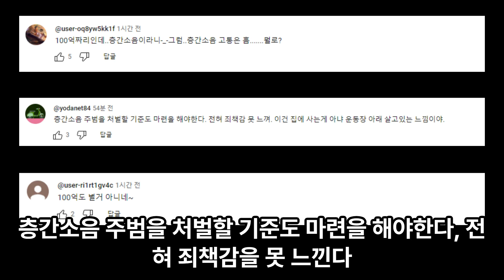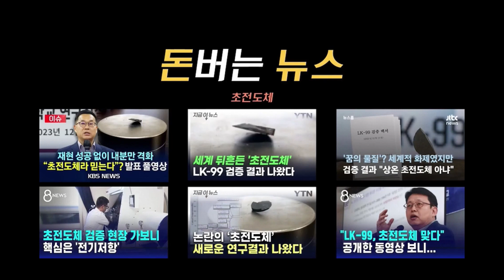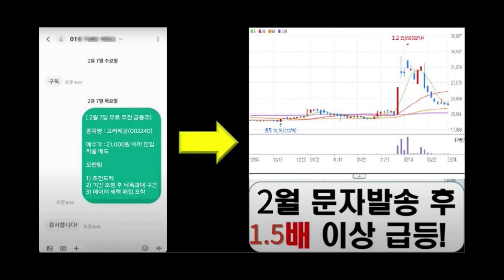100억 원대 초고가 아파트…층간소음 갈등의 결말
100억 원대 초고가 아파트…층간소음 갈등의 결말